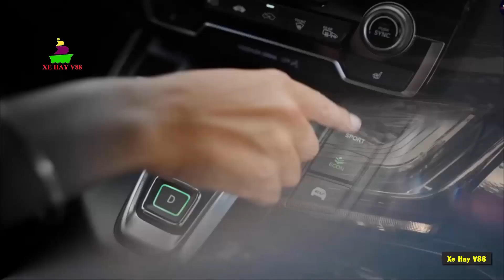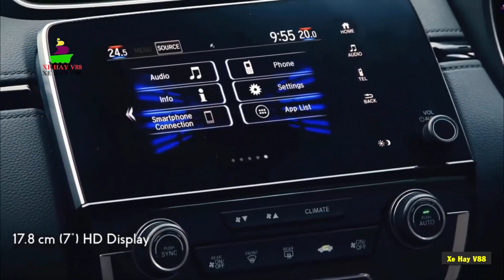2023 Honda CR-V | Lộ Diện Hình Ảnh Thực Tế, Thêm Trang Bị Chờ Ngày Về Việt Nam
XE HAY V88. Đây là nơi mình chia sẻ video về các Siêu Xe, SUV... cùng những dòng xe khác nhau và cập nhật thông tin chi tiết, thông số kỹ thuật về các dòng xe, Mong các bạn ủng hộ mình nhé. Chúc các bạn xem vui. Cảm ơn các bạn nhiều ^^.

+ Bình luận dưới bài viết
Mình sẽ xử lý thật nhanh trong vòng 24h trên tinh thần hợp tác để tránh ảnh hưởng xấu đến kênh. Cảm ơn rất rất nhiều.

-- If there is a problem related to copyright, please contact XE HAY V88
I will handle it quickly within 24 hours in the spirit of cooperation to avoid adversely affecting the channel. Thank you very much.